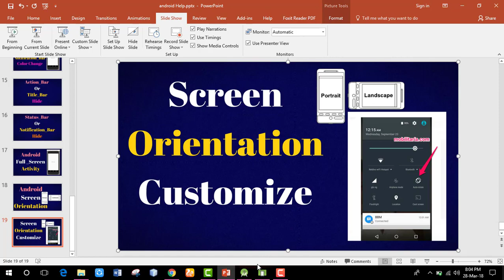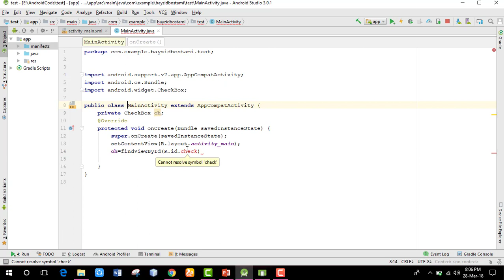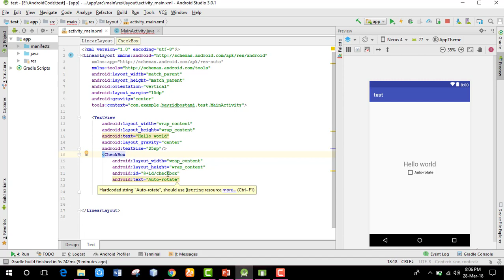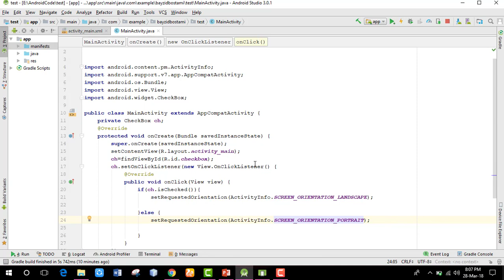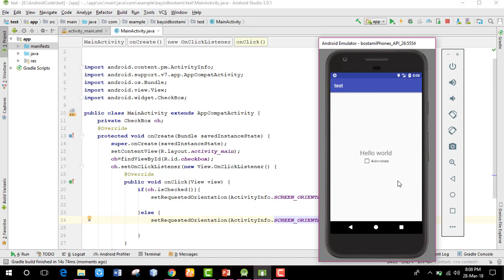Screen Orientation customize in android studio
android bangla tutorial Screen Orientation customize screen in android customize custom screen orientation स्क्रीन दिशानिर्देश Screen Orientation customize Screen Orientation customize in android studio
in this tutorials, I want to show that how to customize android screen auto rotate using check box and also use button switch and icon button